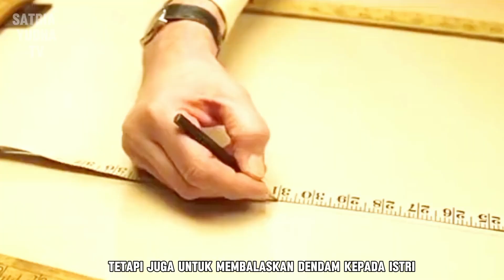pak tua tukang jahit misterius || alur cerita film thriller keren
pada alur cerita film kali ini menceritakan tentang seorang Pak tua tukang jahit yang tidak sengaja terlibat dalam permasalahan sekelompok mafia dikota itu, film ini berjudul The 0utfit, selamat menyaksikan